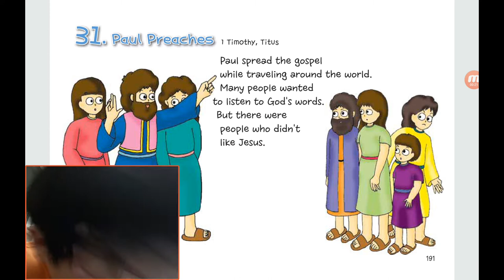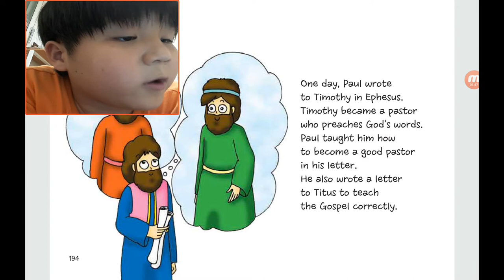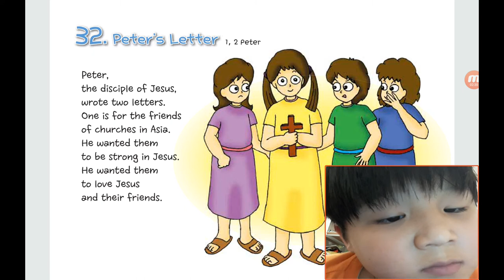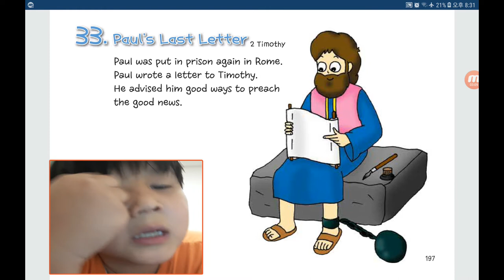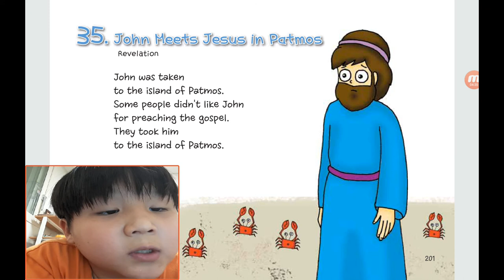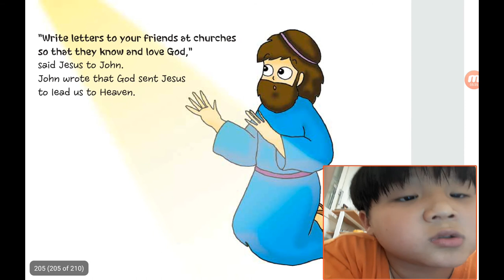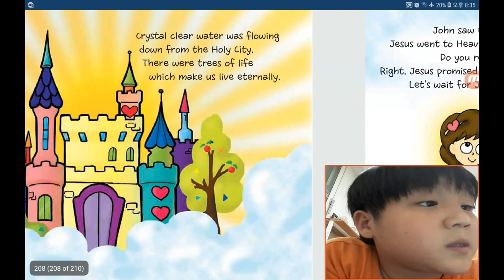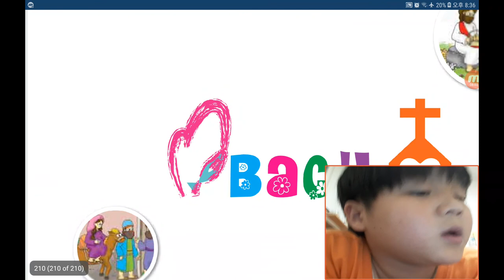‹Kids›Soo：원더풀스토리, (11) Paul, Preaches in 1 Timothy and Titus (Last Chapter)